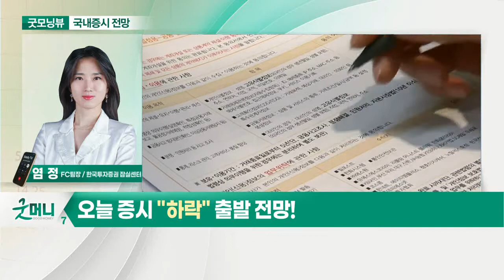지수 단기 상승에 레벨 부담... 오늘 증시 '하락' 출발 전망_국내 증시 출발 전망 (20210421)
- 지수 단기 상승에 레벨 부담
- 대형주보다 중소형주 주목 필요
- 코스닥 종목 선호 현상 지속

- 반도체 관련주: 소재·장비 업체 관심 지속
- 투자 지주사로 변모하는 기업 주목: 자회사 투자 매력도 상승